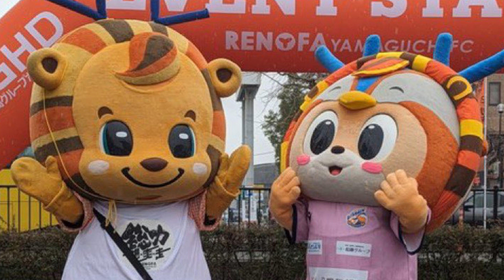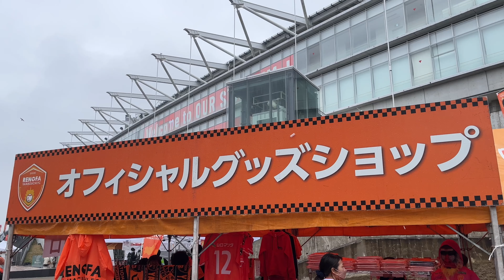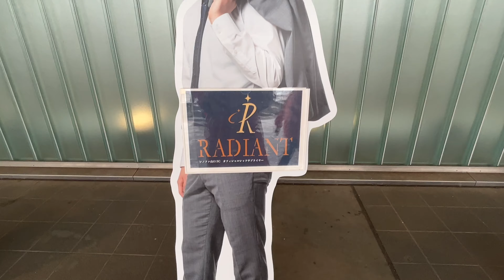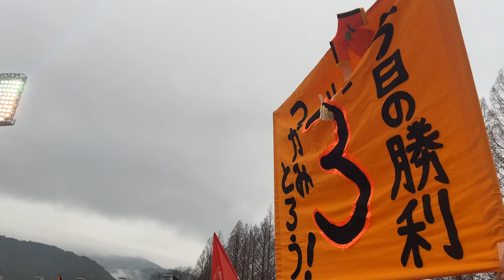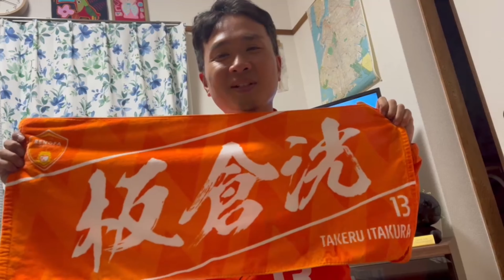ヴィヴィくんも来場 試合は悔しい敗戦 Ｖ・ファーレン長崎戦 ～レノファ二郎Vol99～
J２第４節、レノファ山口対Ｖ・ファーレン長崎戦を観戦しました。
人気マスコットヴィヴィくんも来場。試合は０対１で敗戦。
ルヴァン杯はさみ三連敗となりました。。。

引き続き頑張れレノファ山口！
地元のＪ２チーム、レノファ山口を楽しく熱く応援するチャンネルです。
動画を通じて一人でも多くの人がファンになってくださると嬉しいです。

▼もくじ▼
0:00 オープニング
0:40 ヴィヴィくんとレノ丸君の共演
3:00 スタジアムに入場
3:35 長崎サポーターさんからレノ丸の替え歌が
4:22 予想スコア
6:00 長崎の皆様、ようこそ山口へ
6:10 長崎側選手紹介（エジカルジュニオ・フアンマデルガド選手）
6:20 レノファ側選手紹介（平瀬大・吉岡雅和・山本駿亮選手）
7:20 試合開始へ
8:17 マテウスジェズス選手に先制点
8:30 前半終了 0対1
9:00 後半開始へ
9:45 試合終了　0対1
10:20 吉岡雅和選手が長崎ゴール裏に
10:50 試合の感想
11:05 ＭＪＰは平瀬大選手
11:25 チャント紹介は田邉光平選手
11:45 次節はアウェイで徳島ヴォルティス戦。提供動画あります
12:10 おまけ